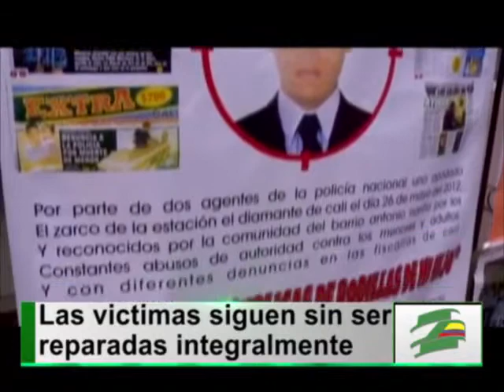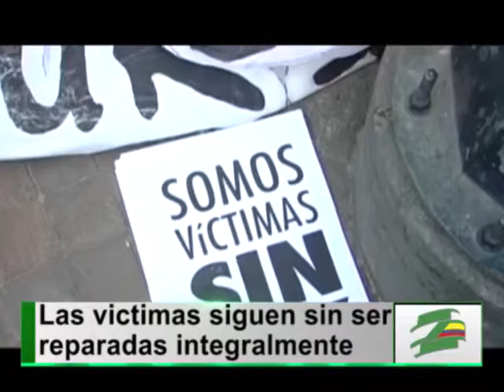Hoy se cumplen 3 años de la promulgación de la ley de victimas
El Valle es  departamento receptor de víctimas del conflicto armado: por lo menos 390 mil personas en esas condiciones  hacen presencia en el departamento y aunque hoy se conmemoran  3 años de la promulgación de la ley de víctimas al proceso parece faltarle mucho.

Doña Teodosa  víctima del conflicto armado en Nariño en 2001 denuncia que de reparación no sabe nada y que a ella y su familia les falta todo. La mujer llegó a Cali tras la muerte de uno de sus hijos y la desaparición de otro y hasta el momento no ha recibido ninguna ayuda por parte del estado.

Otro caso que parece repetitivo es el de las victimas cuya reparación quedó a medias, a pesar de haber recibido una casa la señora Flor María denuncia que no puede trabajar por una discapacidad y que las ayudas del gobierno son intermitentes.

A pesar de sus múltiples necesidades, las víctimas coinciden en que para su éxito, el proceso de reparación tiene que venir acompañado de la paz.

Pese a haber invertido más de 110 mil millones de pesos en indemnizaciones y 100 mil millones en ayudas humanitarias, las victimas denuncian desatención por parte del estado y hacen un llamado no solo al gobierno sino también a la comunidad para que se concienticen de la gravedad del conflicto que atraviesa el país.